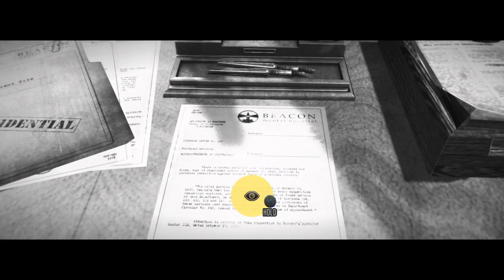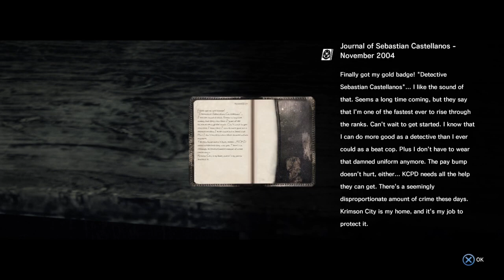Evil Within no commentary part 1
Hello again. Not sure about other new games that are coming out but definitely intend to stream The Evil Within 2 on my channel here on youtube once it comes out. If you like watching streams and liked the first Evil Within please swing back here around October 13th 2017 to watch me play it.

Right now for ps4 the games I have are:
Until Dawn
Resident Evil Origins Collection (1 Remake & Zero)